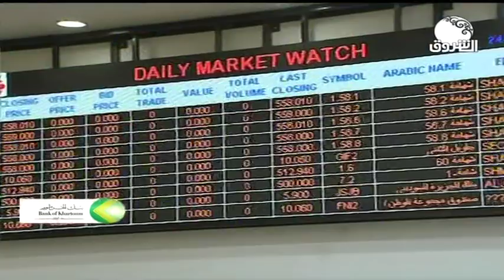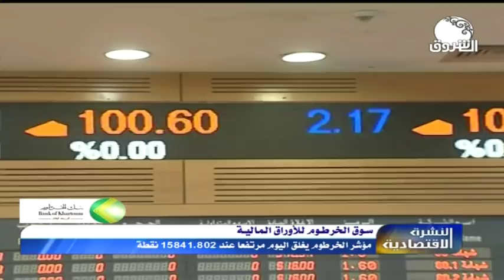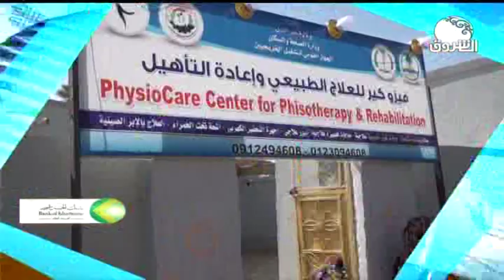النشرة الإقتصادية من قناة الشروق ـــ الخميس 21 نوفمبر2019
الشروق_ الفضائية
Ashorooq Tv
ـــــــــــــــــــــــــــــــــــــــــــــــــــــــــــــ